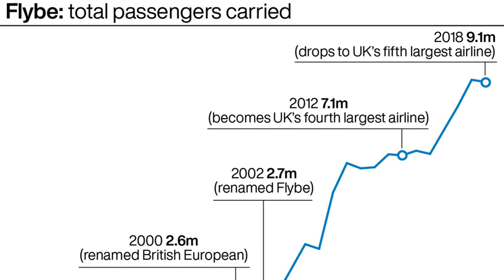UK air passenger duty cut considered to save struggling Flybe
Chancellor Sajid Javid will hold talks with the business and transport secretaries about whether to support a rescue deal for airline Flybe, it has been reported.

Andrea Leadsom and Grant Shapps will meet Mr Javid on Tuesday to discuss whether a £100 million tax payment can be deferred until 2023, according to Sky News.

It was reported that the deal would be conditional on Flybe's three shareholders pumping tens of millions of pounds into the loss-making carrier.

The plan is said to involve Flybe deferring this year's estimated air passenger duty (APD) bill of £106 million for three years, giving it the chance to survive the tough winter trading conditions.

Trade association Airlines UK, which represents UK carriers, has previously warned that the tax restricts connectivity and passenger growth.

Passengers on domestic flights pay £26 in APD for a return trip, with higher rates for longer flights and premium cabins.

The tax is expected to be worth £3.7 billion to the Treasury in 2019/20.

Flybe was bought by a consortium consisting of Virgin Atlantic, Stobart Group and Cyrus Capital in February 2019 following poor financial results.

The consortium, known as Connect Airways, paid just £2.2 million for Flybe's assets but pledged to inject cash into the airline to turn it around.

The holding of rescue talks with the Government over the weekend indicates the financing requirements have become greater than expected.

If Flybe collapses, it would be the second UK airline to fail in four months, after Thomas Cook went bust in September.

Around 2,400 people are employed by Flybe.

The airline is Europe's largest regional carrier, flying around nine million passengers a year to 170 destinations across the continent.

It has a major